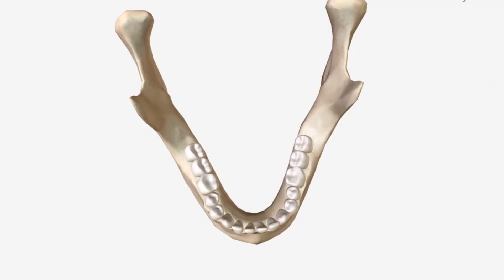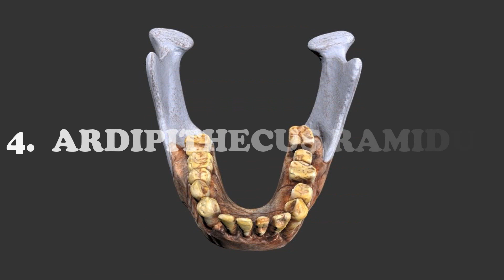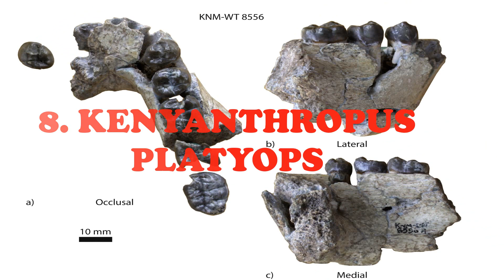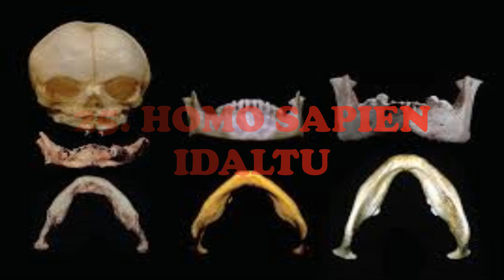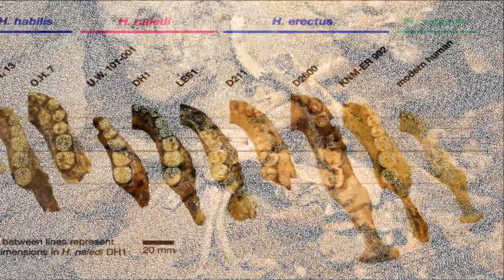The Jaws of Our Ancestors (Re-upload)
Did you know that the lower jawbone or mandible is the strongest bone in the human skulland that the jaw bone is the only double hinged bone in our body? There are many more interesting facts about the human jaw but today we shall see how our jaws evolved. As our ancestors evolved, their jaws and teeth changed in many ways and many believed that the jaws were shaped by diet.
About seven million years ago our early ancestors had long jaws which resulted in projecting face profiles and as time went by, teeth became smaller, shorter and relatively blunt. This made the face more vertical and forced the side rows of teeth to bend into a rounded arc shape. By 250,000 years ago, our direct ancestors had very short and broad jaws and had developed a pointed chin for added strength which is the reason faces are now vertical rather than projecting.
Hunter-gatherers needed big, strong jaws to chew the uncooked vegetables and meat that made up their menu most of the time. With the evolution process, our ancestors had a softer diet, consuming cooked foods like beans and cereals that didn’t demand such a high level of mouth strength. So, let us see how our jaws have changed with time